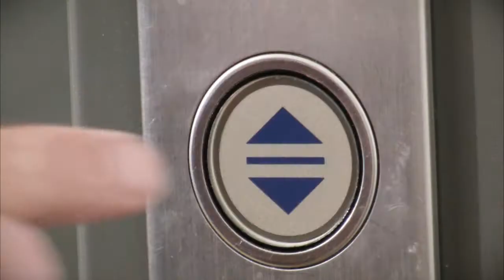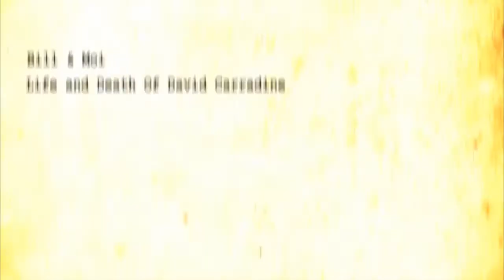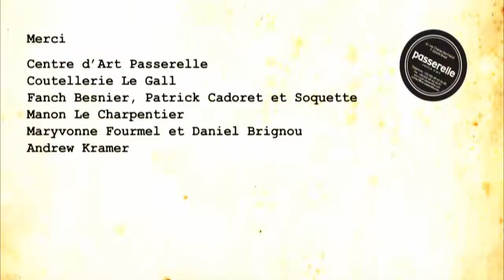Bill & Moi - Life And Death Of David Carradine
Le premier clip de Bill&Moi

Production/réalisation : Simon Guyomard
simonguyomard.net

Casting :
Victor Thomas
Quentin Paugam
Kevin Le Saint
Yves Jego
Benjamin Mazeau
Ismael Friant
Manon Le Charpentier